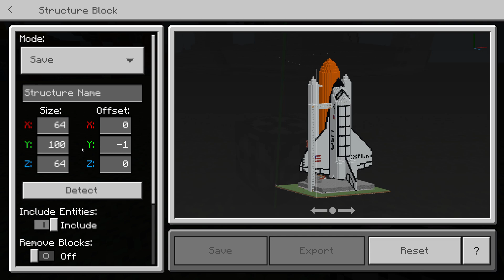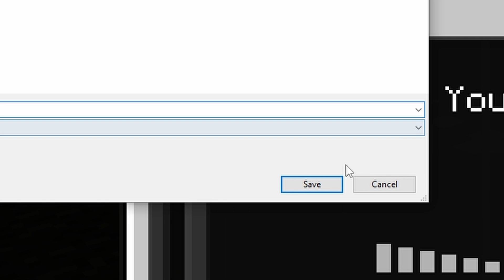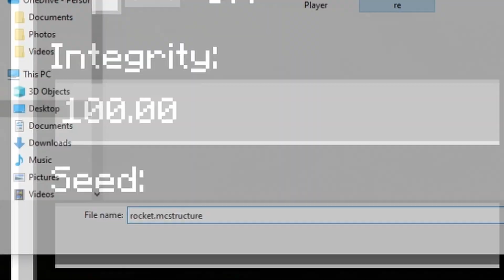How to Move Structures Between Worlds - MINECRAFT EDUCATION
Today we learn how to copy buildings and any structures between worlds at computers in Minecraft Education, bedrock and Pocket editions using the structure block. With the Structure block we can save a blue print/ schematic of a structure file to our computer and either share that with a friend or use it in a separate world.

My Equipment:

PC:
PROCESSOR (CPU): AMD Ryzen 5 3600 6 Core
GRAPHICS CARD: GeForce RTX 3060 Ti 8GB
MEMORY (RAM): 16GB DDR4 3200MHz

Camera:
Canon m50 with Canon EF-M 22mm f/2.0 STM lens

Check out our social for free teaching resources and to join the Minecraft: Education community.